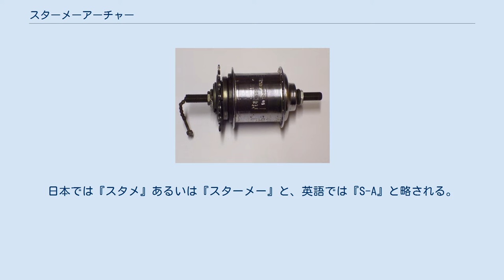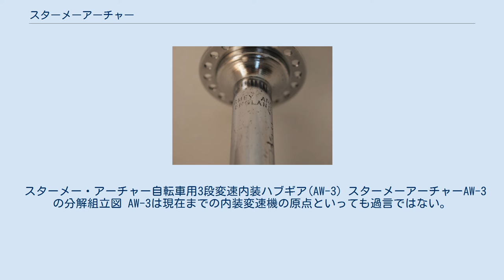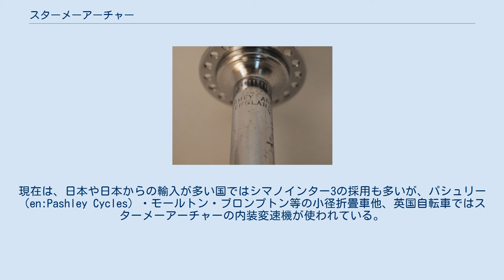スターメーアーチャー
スターメー・アーチャー自転車用前ハブ 同じくフリーホイール スターメー・アーチャー（英: Sturmey-Archer ）はイギリスの自転車部品メーカー。
現在は台湾に移転。
自転車、モーターサイクルの回転部分を製造する。
英語では『スターメイ アーチャー』。
 1902年にイギリスのノッティンガムでヘンリー・スターメー（Henry Sturmey）とジェイムズ・アーチャー（James Archer）が創設した。
日本では『スタメ』あるいは『スターメー』と、英語では『S-A』と略される。
 フリーホイールやハブなどを製造していたが、特にリアハブに内蔵した変速機である内装変速機は名高く、1939年に発表した内部に遊星歯車機構を密封した傑作機『AW-3』は、その後現代まで続く内装3段変速機の原点である。
 その後クロスレシオ、ワイドレシオ、4段変速、5段変速モデルなど多数の内装ハブモデルを開発した。
2000年に台湾のSun Raceに買収され、2001年にSun Race Sturmey-Archerに改名した。
生産拠点は台湾に移り、その後8段の内装変速機を開発している。
 スターメー・アーチャー自転車用3段変速内装ハブギア(AW-3) スターメーアーチャーAW-3の分解組立図 AW-3は現在までの内装変速機の原点といっても過言ではない。
半世紀以上にわたって生産されており、開発当初はラレー（en:Raleigh Bicycle Company）等の往年のロードスターの上位モデルに搭載された。
現在は、日本や日本からの輸入が多い国ではシマノインター3の採用も多いが、パシュリー（en:Pashley Cycles）・モールトン・ブロンプトン等の小径折畳車他、英国自転車ではスターメーアーチャーの内装変速機が使われている。